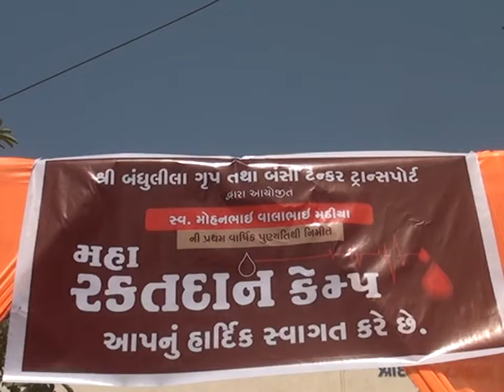રાજકોટ ભગવતી પરા રોડ પર મહારક્તદાન કેમ્પ યોજાશે